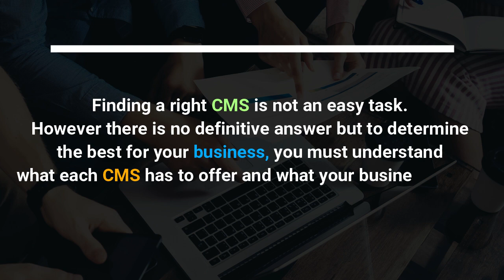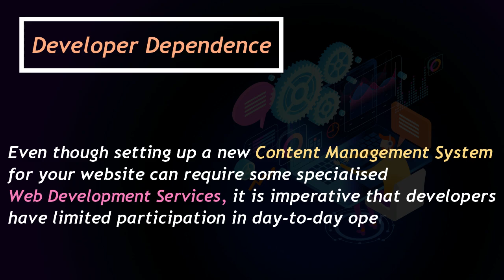5 ways to select right CMS for your business | Ray Business Technologies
In this video, we demonstrate about 5 ways to select right CMS for your business.

Ray Business Technologies offers comprehensive Enterprise Portal and Content Management Solutions for all aspects of information management, including document management, Web content management, digital asset management, records management, imaging, and Enterprise Content Integration. Our content management services can effectively help your enterprise optimize the value of its information at every point in the information lifecycle.

to learn more about RBT’s Enterprise Portal and Content Management Solutions

5 ways to select right CMS for your business | Raybiztech